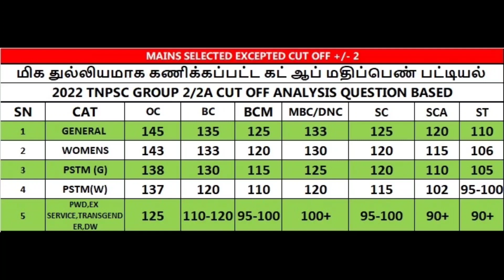TNPSC GROUP 2 | CUT OFF | எல்லாரும் CONFUSE பண்ணுறாங்க| உண்மையில் Cut-Off எவ்வளவு இருக்கும் ?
TNPSC GROUP 2 | CUT OFF | எல்லாரும் CONFUSE பண்ணுறாங்க| உண்மையில் COT OFFஎவ்வளவு இருக்கும் ?

TNPSC GROUP 2 CUT OFF 2022 TNPSC GROUP 2 எவ்வளவு மதிப்பெண் எடுத்தால் MANIS படிக்கலாம் TNPSC Group 2 Prelims cut-off
TNPSC GROUP 2 CUTOFF 2022 TNPSC GROUP 2 எவ்வளவு மதிப்பெண் எடுத்தால் MANIS படிக்கலாம் Prelims cut-off
TNPSC Group 2, 2A Expected Cut off 2022 | 🔥 How Much Marks You Needed To Pass TNPSC Exam
TNPSC Group 2 cut off 2022/ இது தான் cut off main தேர்வுக்கு படிக்கலாம். Final TNPSC GROUP 2 mark

TNPSC | Group 2/2A | Cut off Mark | எவ்வளவு மார்க் எடுத்தால் Mains எழுதலாம்? | cutoff community wise

TNPSC group 2/2a Expecting Cutoff To Mains 2022/TNPSC group 2/2a expected Cutoff/Group2 Answer key